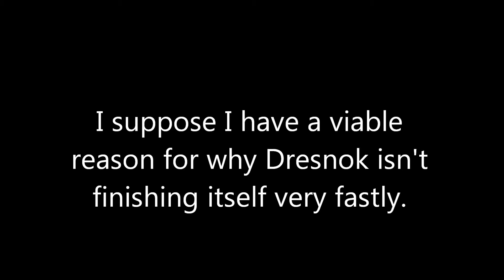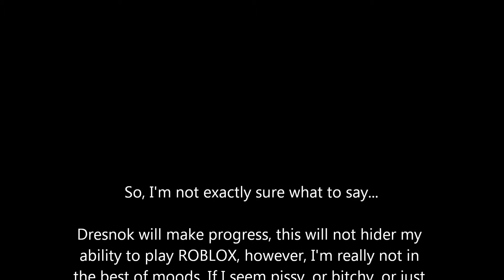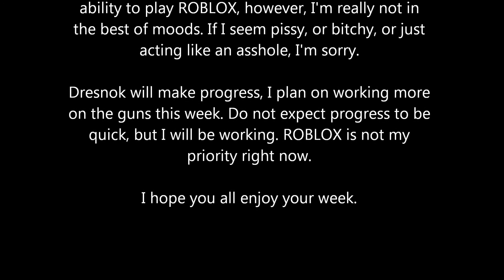Dresnok news/House Announcement